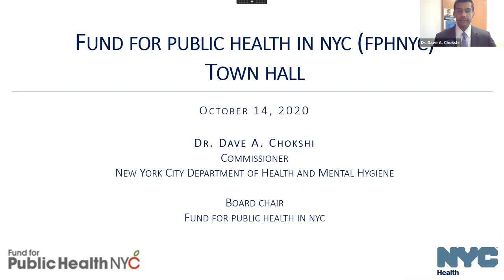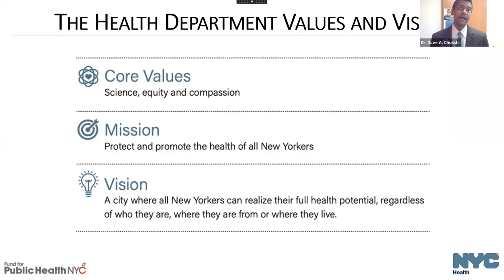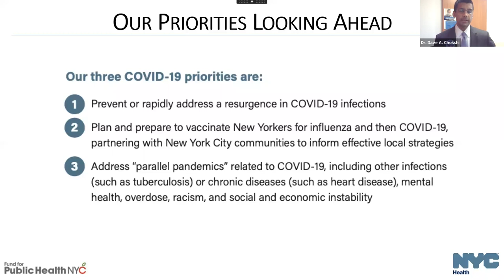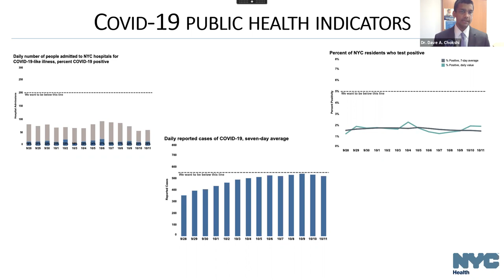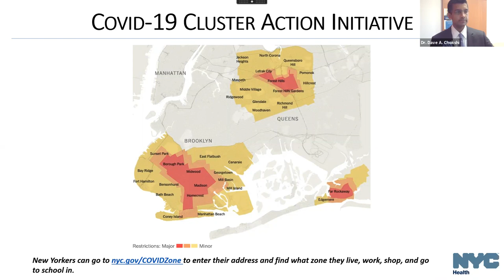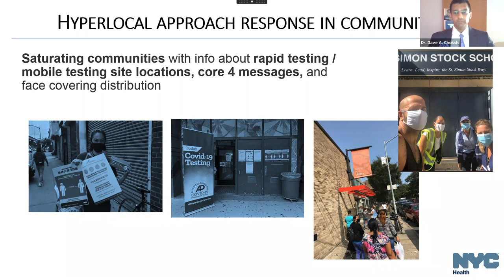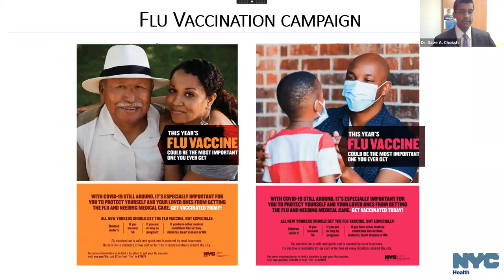FPHNYC Town Hall: Meet Commissioner Dr. Dave A. Chokshi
Dr. Chokshi shared his vision for public health in NYC as we continue to address the impact of COVID-19 on our city and prepare for the months ahead. He was joined by Torian Easterling, First Deputy Commissioner and Chief Equity Officer, as well as Hillary Kunins, Executive Deputy Commissioner of Mental Hygiene.

We must meet this moment. New York City is experiencing multiple health crises, including the COVID-19 pandemic, racism, and unprecedented social and economic instability. We hope you will join us to learn more about our vision for a healthier and more equitable NYC for all.